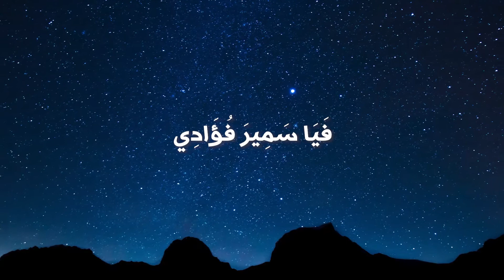ya thalemi - SAID MANSOUR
YA THALEMI
LYRICS
SAMI MAHMOUD
SINGING
SAID MANSOUR